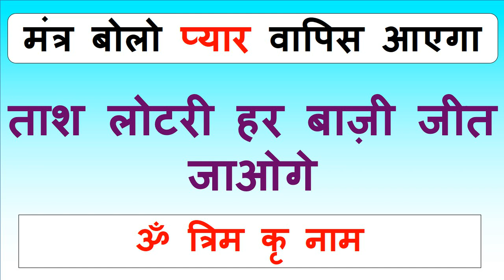ॐ त्रिम कृ नाम यह मंत्र बोलो वशीकरण होकर रहेगा